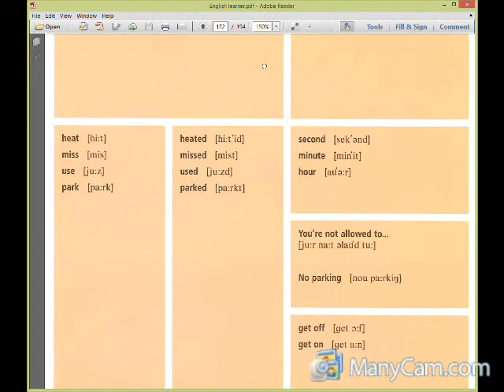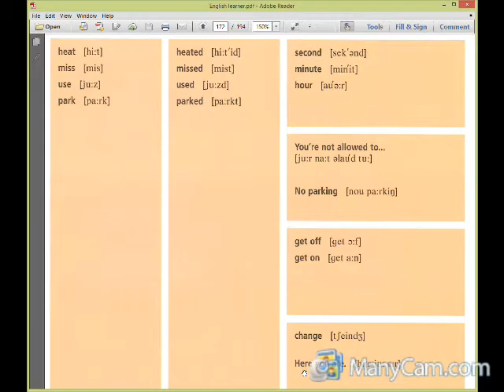Unit19 page172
Saib duab hais lus Askiv, qhia hais lus askiv, kawm hais lus askiv, learn English, ntxhais yaj, qhia lus Ameskas